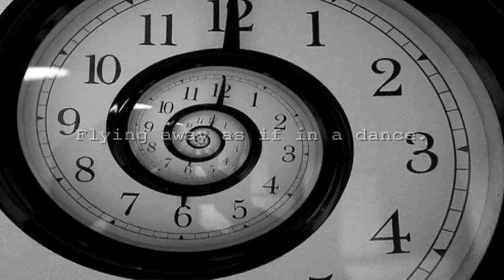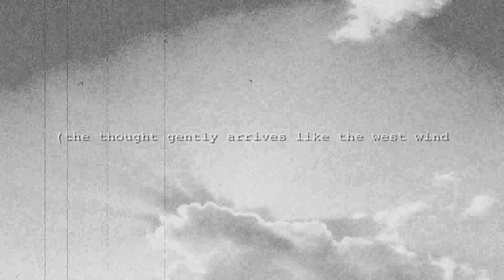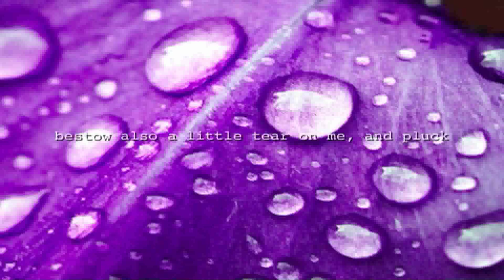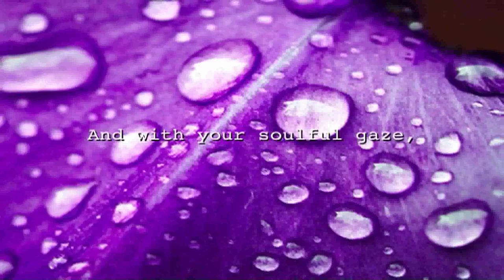Mozart - Abendempfindung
Cenk Karaferya - Countertenor
Volker Krafft - Piano